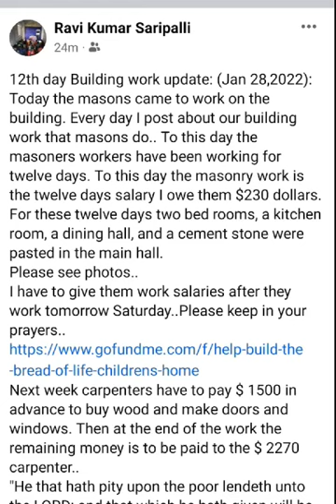12th day Building work Video ( Jan 28, 2022)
12th day Building work update: (Jan 28,2022):
Today the masons came to work on the building. Every day I post about our building work that masons do.. To this day the masoners workers have been working for twelve days. To this day the masonry work is the twelve days salary I owe them $230 dollars.
For these twelve days two bed rooms, a kitchen room, a dining hall, and a cement stone were pasted in the main hall.
Please see photos..
I have to give them work salaries after they work tomorrow Saturday..Please keep in your prayers..
Next week carpenters have to pay $ 1500 in advance to buy wood and make doors and windows. Then at the end of the work the remaining money is to be paid to the $ 2270 carpenter..
"He that hath pity upon the poor lendeth unto the LORD; and that which he hath given will he pay him again". (Proverbs 19:17)